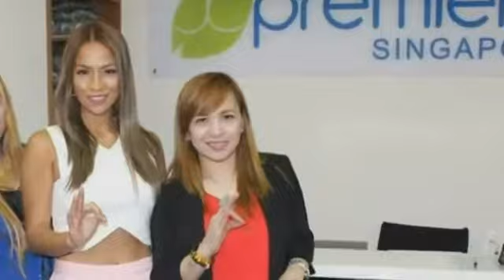Pinakamagandang Soundtrack ng JC premiere halina at pakinggan.